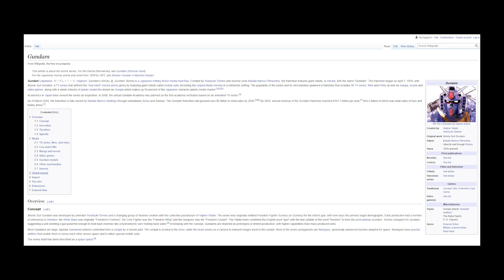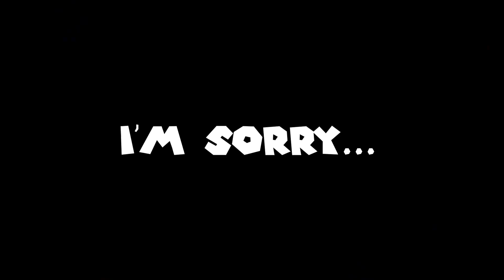GUNDAM, GUNDAM AND GUNDAM: ALL - OUT GIANT ROBOT ATTACK!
"GIAGANTOR GIAGANTOR GIAGANTOOOR!"